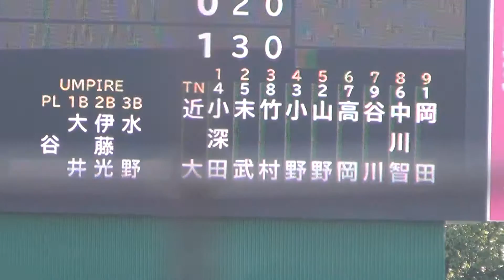2016/10/16 京都大学vs近畿大学 ２回裏 近大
関西学生野球秋季リーグ第７節２回戦＠わかさスタジアム京都
京都大学vs近畿大学
２回裏　近大